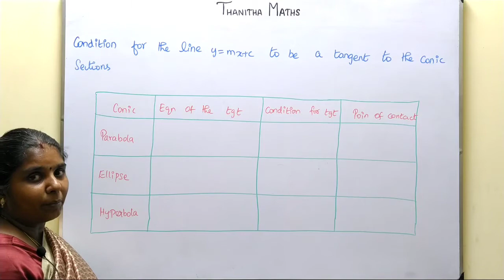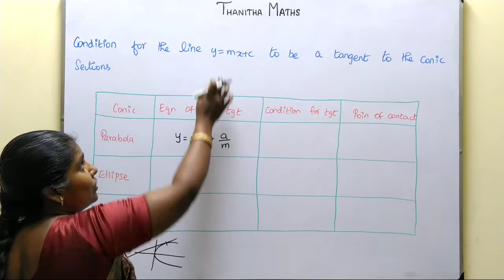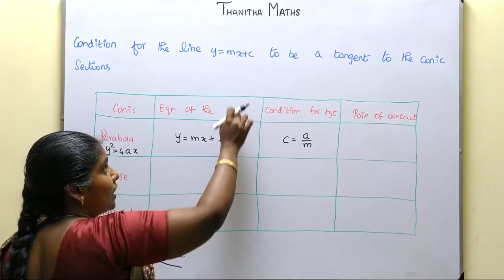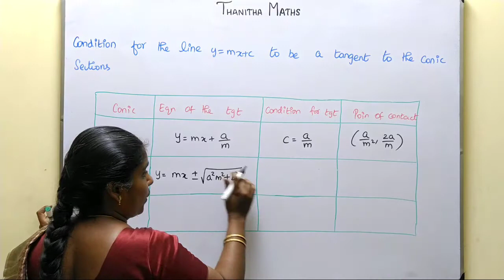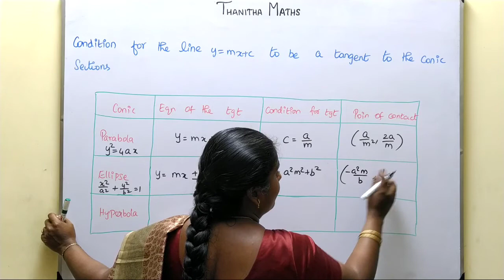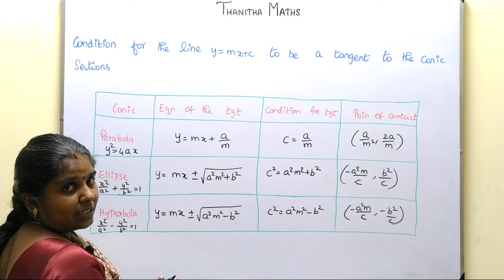12th Maths, Introduction to Exercise 5.4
12th Maths, Introduction to Exercise 5.4 CHAPTER 5 – Two Dimensional Analytical Geometry-II
5.1 Introduction
5.2 Circle
5.3 Conics
5.4 Conic Sections
5.5 Parametric form of Conics
5.6 Tangents and Normals to Conics
5.7 Real life Applications of Conics